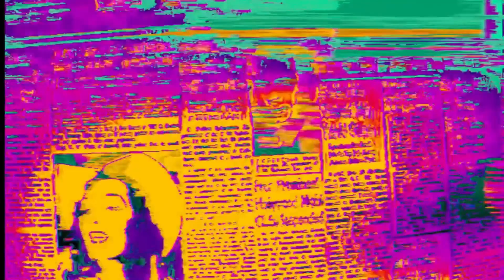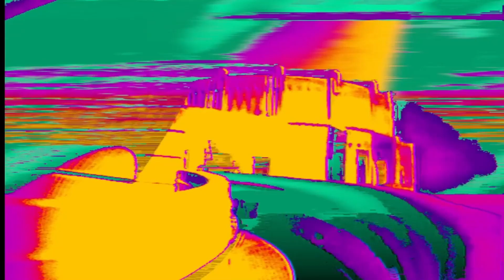These Remains | My Life With The Thrill Kill Kult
I See Good Spirits And I See Bad Spirits